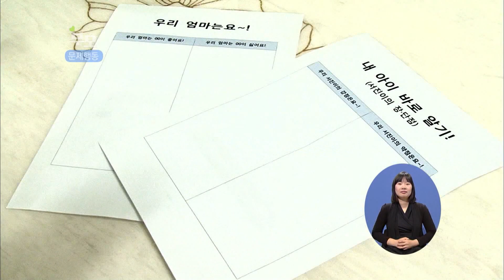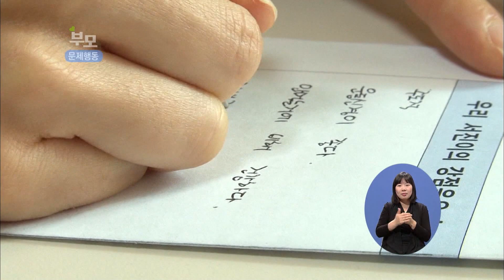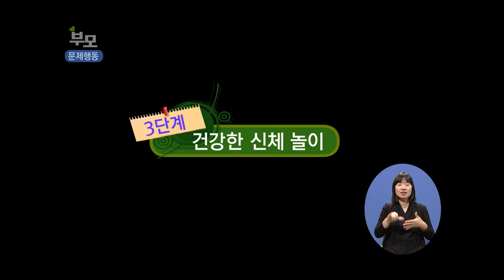[EBS 육아 백과사전 심리·발달편] 과격/공격적인 아이를 위한 특급 처방전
과격하고 공격적인 행동을 많이 하는 아이,
어떻게 해야 하나요?